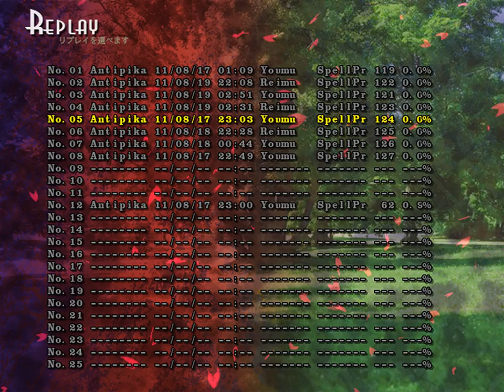『東方 13』 Touhou 13 - Ten Desires - Spell Card 124 (Overdrive)